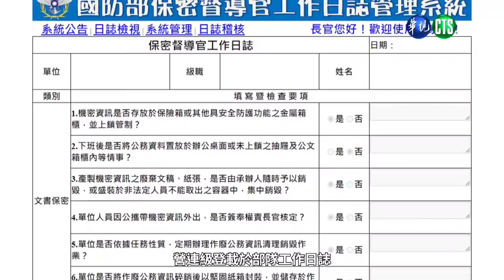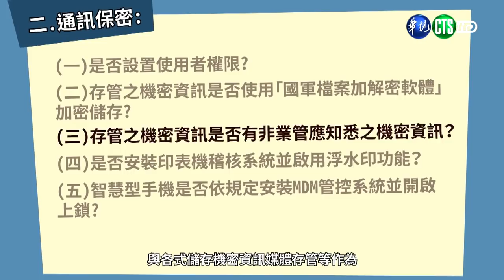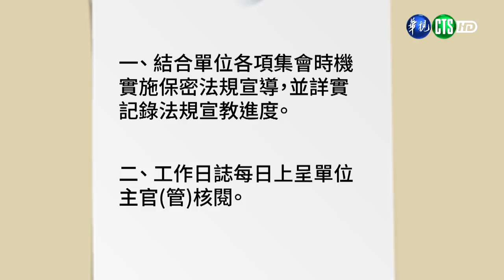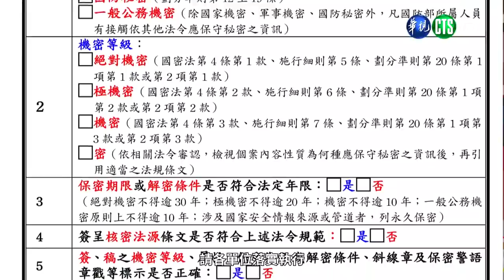保防天地-保密督導官工作要點